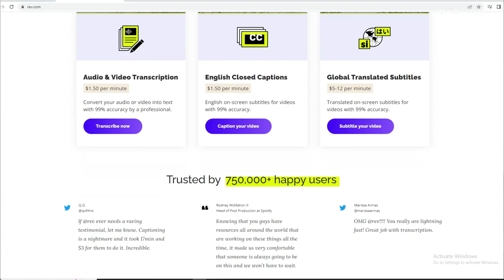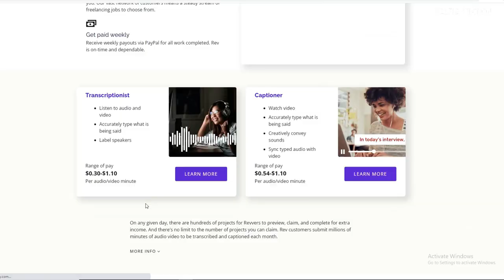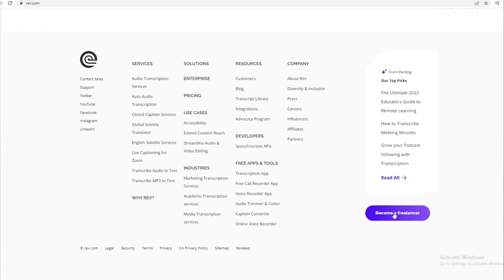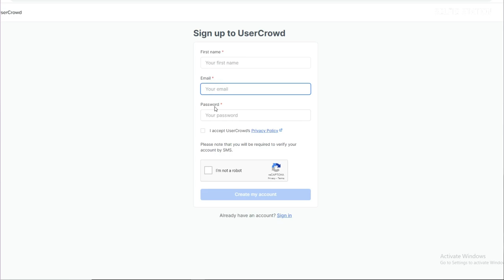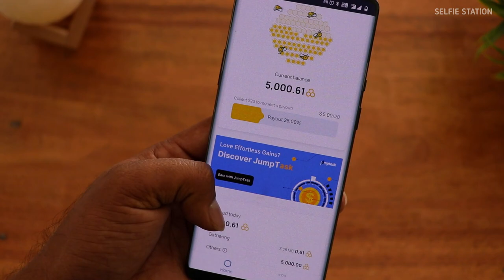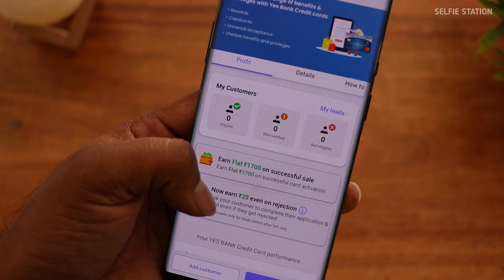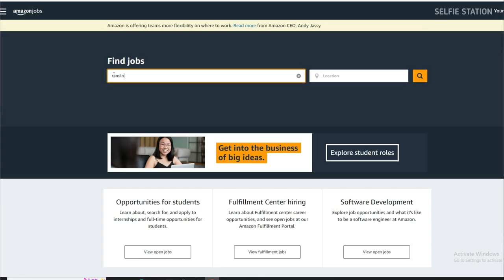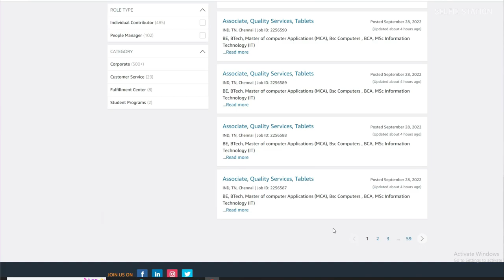Top 5 Online Earning Website Without Inverstment | Online Earning In Tamil | Selfie Station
Online Earning Website . Website links Given below

Cheers
SELFIE STATION